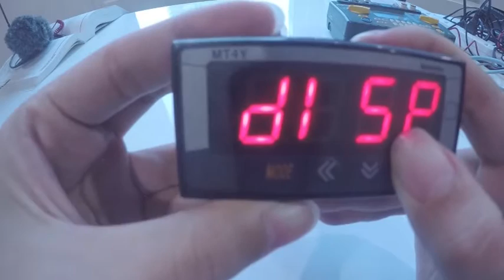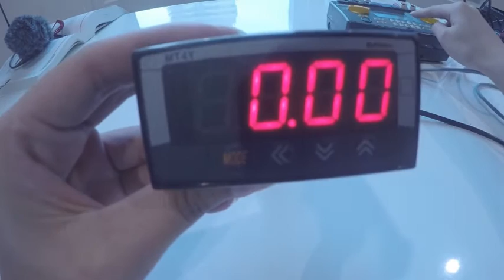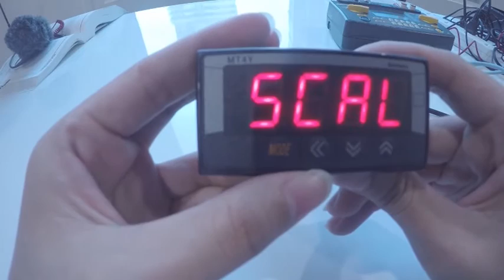วิธีการ Set ค่าเบื้องต้น ของ Panel Meter รุ่น MT4Y ของ AUTONICS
เปิดกล่อง Panel Meter รุ่น MT4Y ของ AUTONICS หากท่านใดมีข้อสงสัยหรือต้องการทราบข้อมูลเพิ่มเติมสามารถสอบถามเข้ามาได้ที่